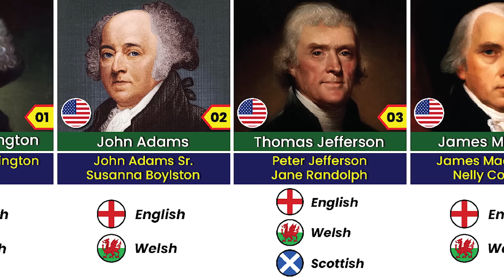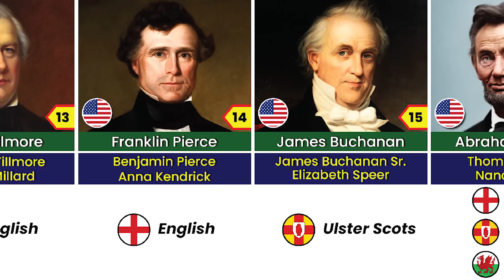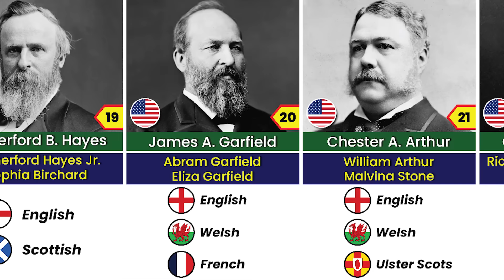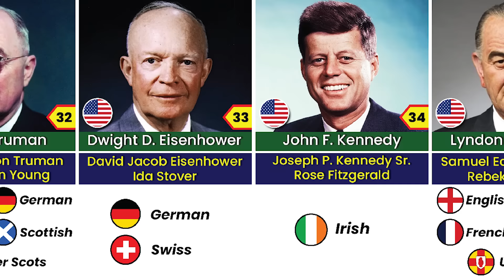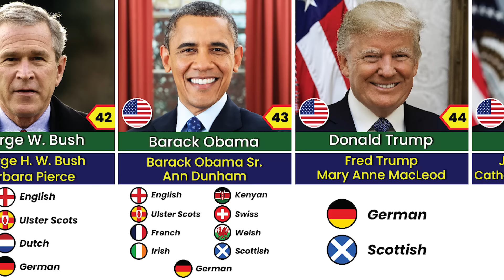Ancestral Background of US Presidents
In this video, we made a list of Ancestral Background of US Presidents